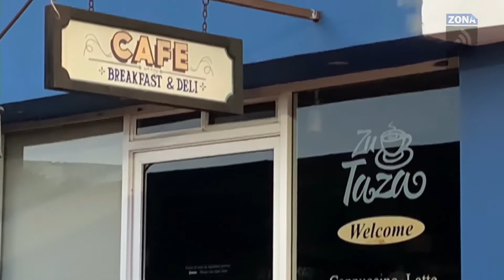Empresarios buscan acuerdo nacional